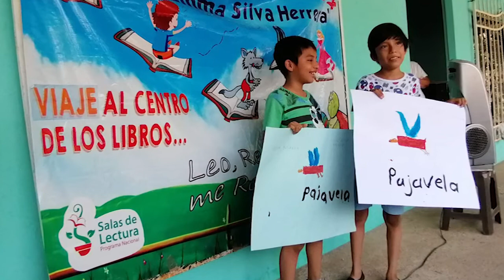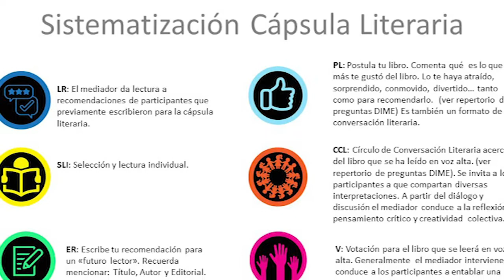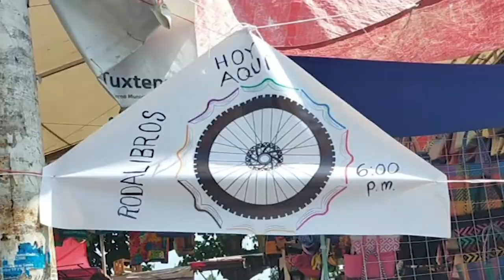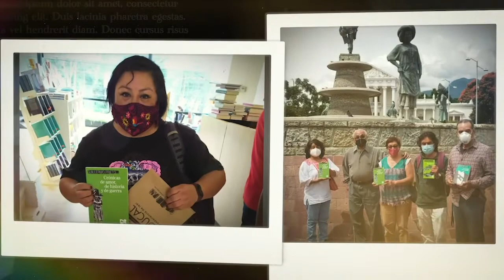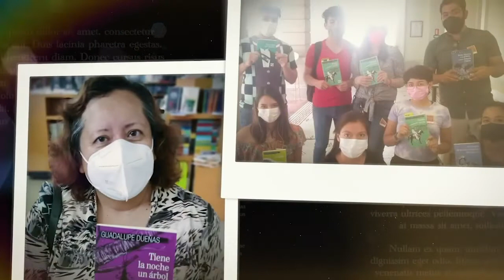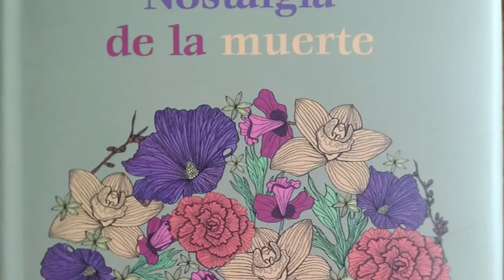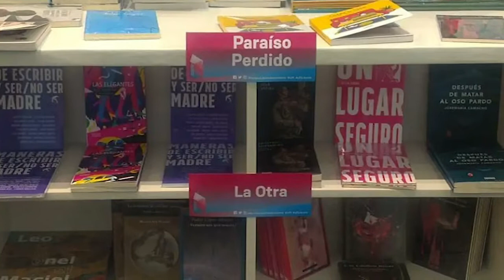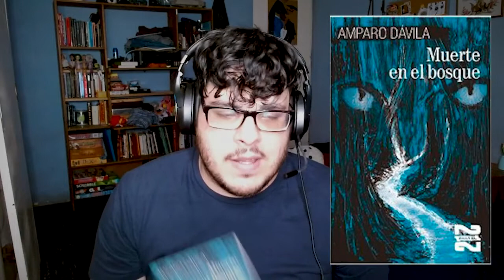República de Lectores 75